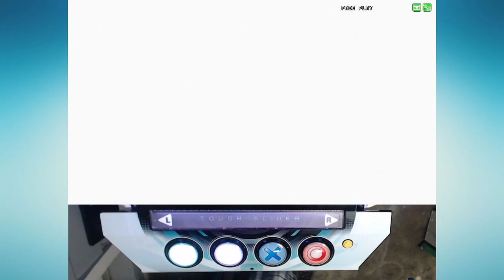AC Hand in Hand EX F0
Just wanted to have one Arcade video up, tell me what you think besides upgrading the low quality webcam.